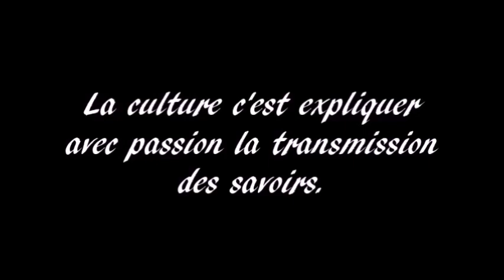KATAME NO KATA P5 REGION NOUVELLE AQUITAINE KUSURE KAMI SHIHO GATAME